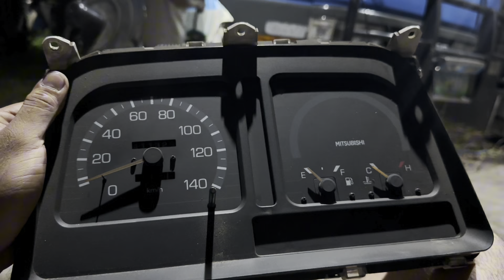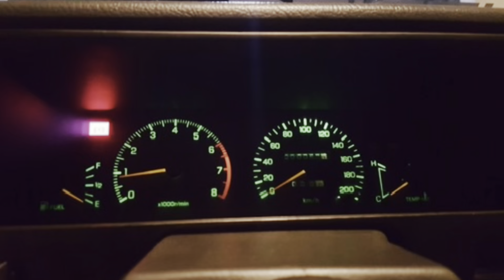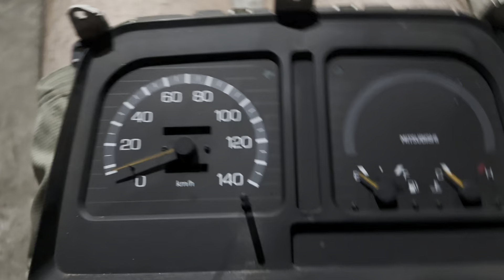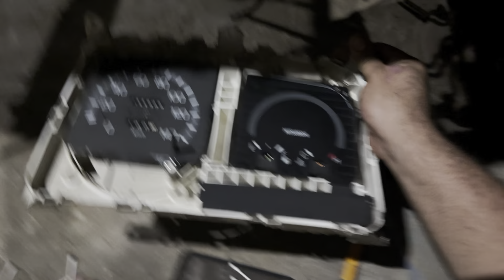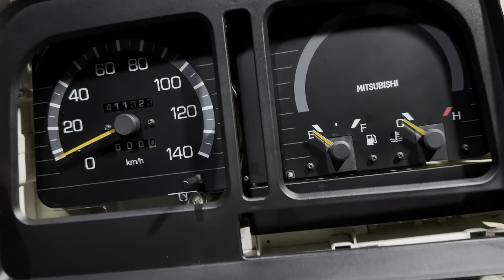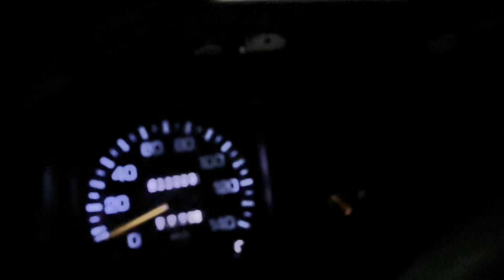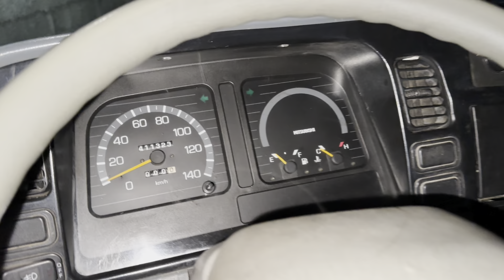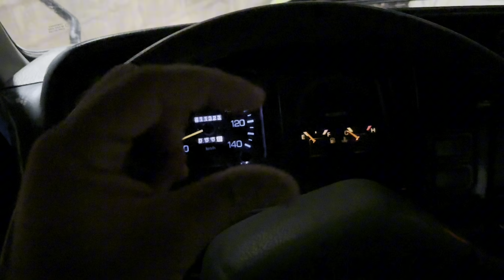PAOnel Guage Cleaning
Classic Calikot lez go!!!